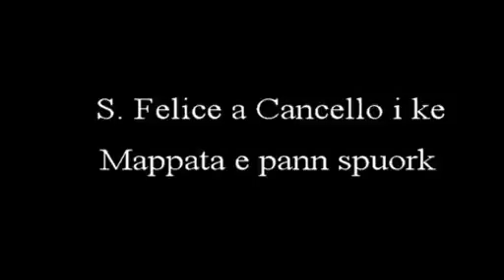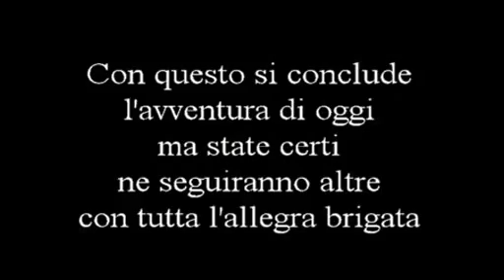S Felice a Cancello 22 12 2013